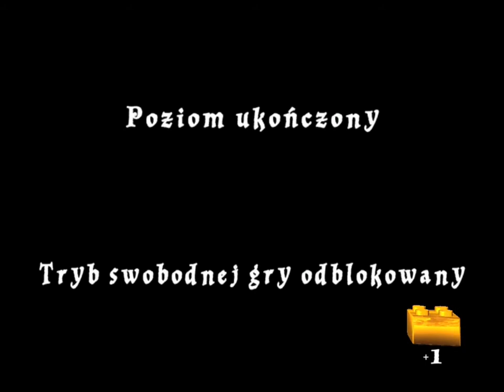LEGO: Harry Potter Lata 5-7 - Bonusowy Poziom - 100%